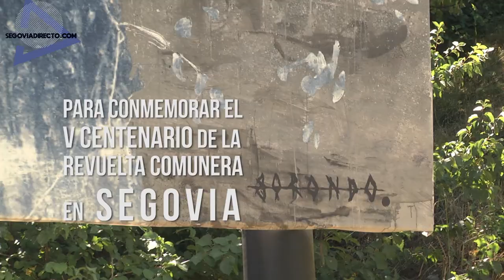Insurrecta, de Gonzalo Borondo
Inauguración de la exposición que conmemora el V centenario de la revuelta comunera en Segovia